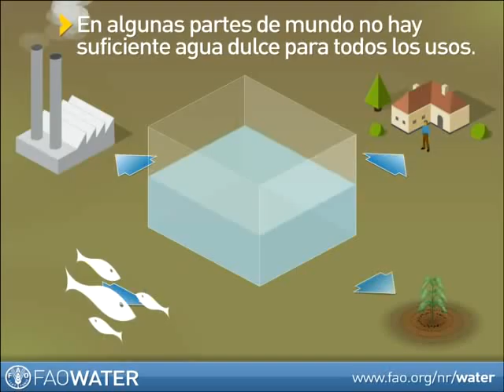Día Internacional del Agua - Descubriendo la Reutilización del Agua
El agua y la seguridad alimentaria - 22 de marzo de 2012